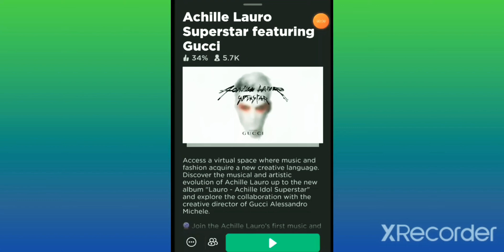Как получить классическую оркестровую розу Gucci в ACHELLE LAURO SUPERSTAR GUCCI | Roblox